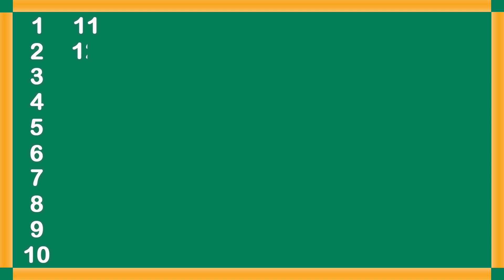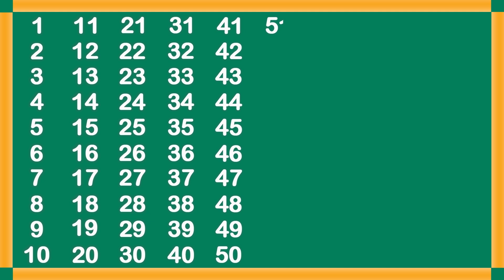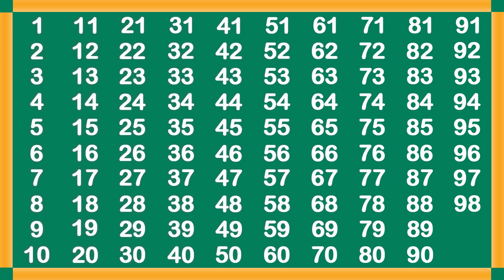Counting 1 to 100 | 123 numbers | 1 से 100 तक गिनती, 1 to 100 Counting | 1Se100 Tak Ginti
123 counting numbers
counting
counting counting
123 counting
1 to 50 counting
1 to 20 counting
roman counting
back counting
1 to 100
counting 1 to 100
1 to 100 tak
1 to 100 counting
1-100
1 to 100 table
1 to 100 counting song
1 to 100 numbers
1 se 100 tak counting
numberblocks 1 to 100
ginti
100 tak ginti
ginti pahada
ginti ginti
ginti 100 tak
roman ginti
123 ginti
van tu ginti
abcd ginti
1 se 100 tak ginti